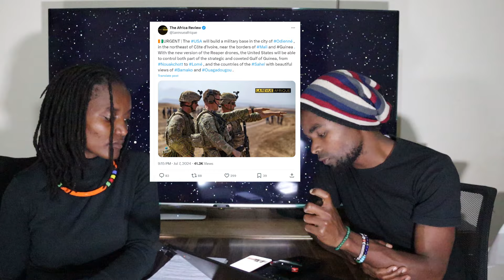SHOCKING! US MILITARY BASE AT THE BORDERS OF THE AES. IMPERIALIST THREAT SUPPORTED BY COTE D'IVORE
According to Afrique magazine, the United States is preparing to build a military base in the city of Odienné, located in the northeast of Côte d'Ivoire. This installation, which will be located near the Malian and Guinean borders, raises many questions about its real objectives
The choice of Odienné is not fortuitous. This locality offers an ideal geographical position to monitor both part of the Gulf of Guinea, a strategic and coveted area extending from Nouakchott to Lomé, and the Sahel countries, with direct views of Bamako and Ouagadougou.